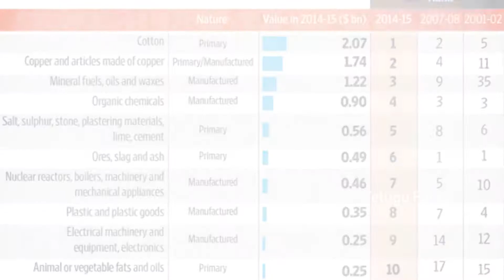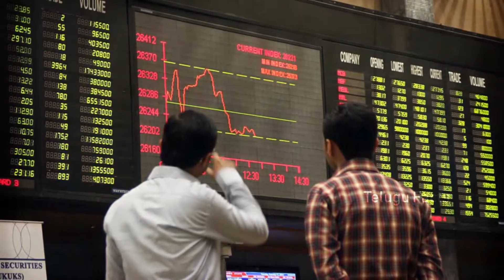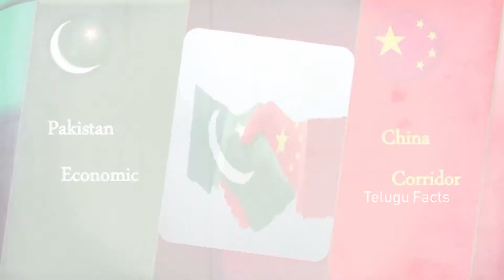బయటపడిన చైనా కుట్ర || China against our country || Telugu Facts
China scales down offensive against India / If Pakistan and China together wage a war against India, which country would be the first to come forward as India’s ally and why? /Why does China support Pakistan a country known to sponsor terror instead of India? / Mind Blowing And Blood Boiling Facts About China / Telugu Facts